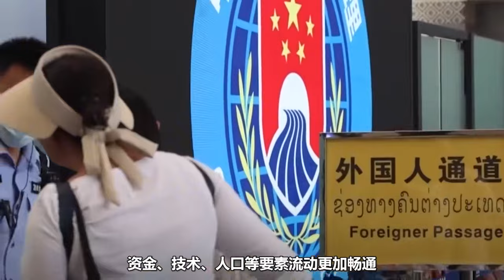印度洋出海口真的来了！中缅将签订铁路协议，一省带动五国发展！